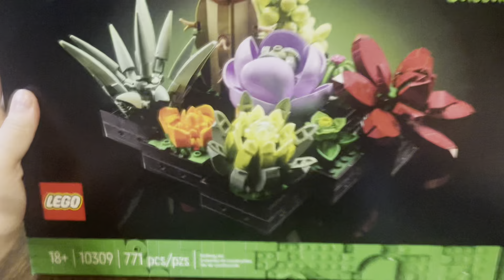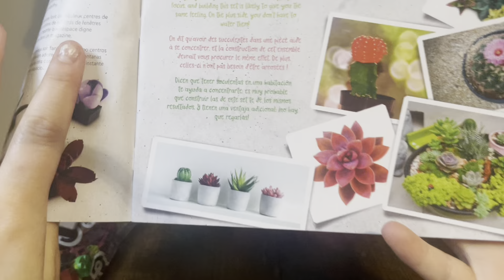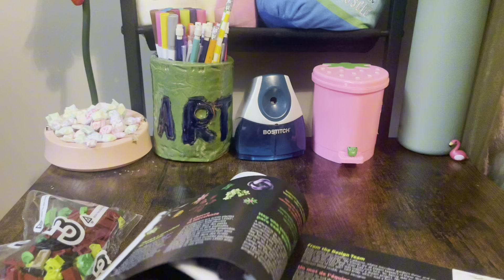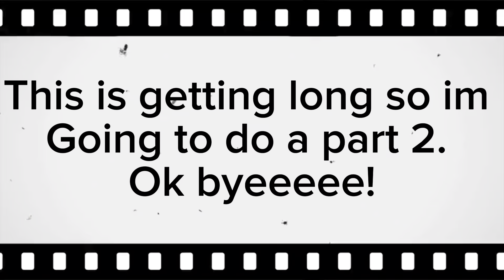Lego plants part 1